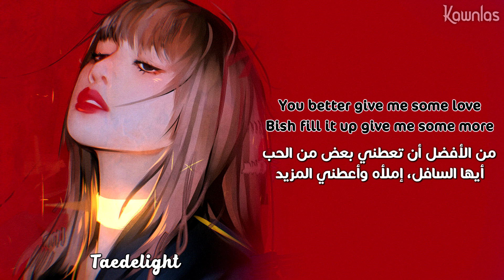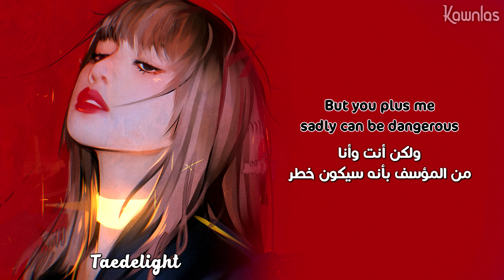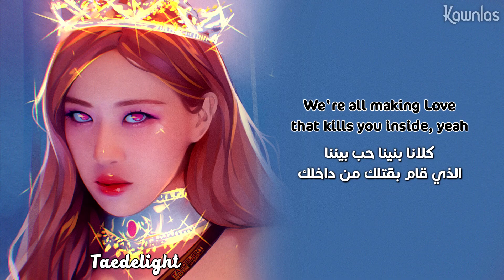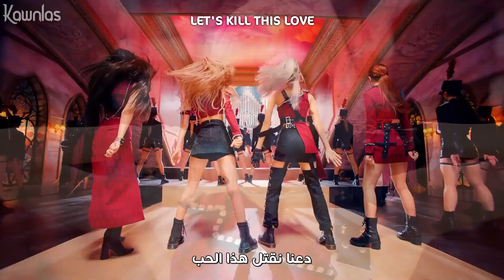BLACKPINK - Kill This Love / Arabic sub | أغنية بلاك بينك النسخة اليابانية / مترجمة + النطق